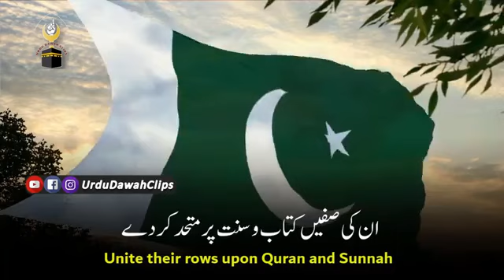Sheikh Abdul Rehman As Sudais | Making Dua For Pakistan